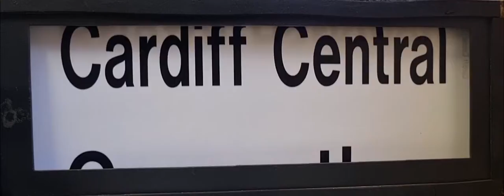Class 153 Arriva Trains Wales Destination Blind from 153326.